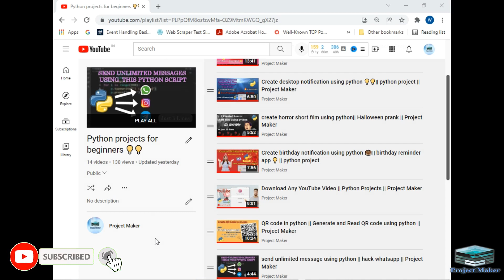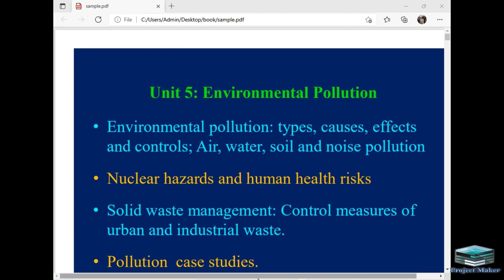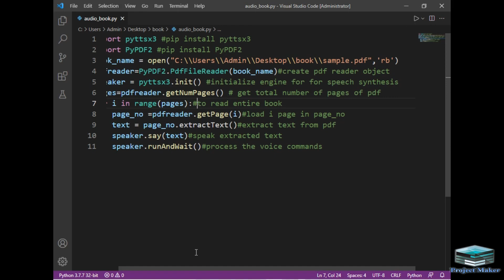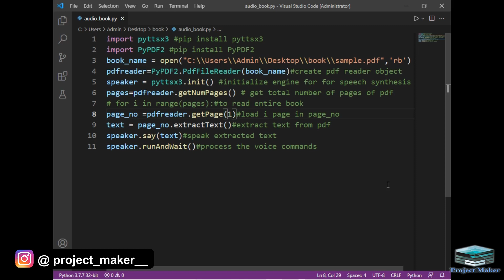Create Audio Book || Audio Book From PDF || python projects for beginners || Project Maker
In this video I have demonstrated how to create audio book using python. After watching this video you would be make your audio book reader in just 10 lines of code in python. we can also call this project as audio book using python, pypdf2 python, how to convert a pdf into and audio book, convert pdf to audio file, how to read pdf using python and so on .

Hello viewers, welcome to another project demo by Project maker . In this video,I have  shown how to create audio book using python. I have used pypdf2 package of python for this purpose .

audio book using python
audio book from pdf
pypdf2 python
how to convert a pdf into and audio book
convert pdf to audio file
how to read pdf  using python
convert any book into audio book
create audio book using python
audio book hack
reading pdf with python
reading pdf using python
python speech version
python text to speech
audiobook
how to make audio book
audio book in 10 lines
how to convert pdf to audio book
how to convert pdf to audio book using python